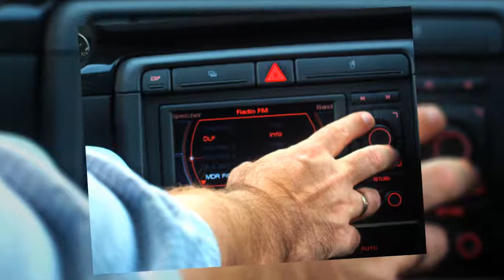Navi Reparatur krMedia repcenter - Wir reparieren Ihr defektes Autoradio Navigatinsgerät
Wir reparieren Ihre Autoradios Navigationsgeräte OEM

Audi RNS-E navi Plus MMI MIB RNS 510 CCC und viele andere

Die heute verbauten Navigationsgeräte Multimediageräte kosten richtig viel Geld!
dadurch das diese Geräte sehr viel Komfort bieten sind diese natürlich auch anfälliger geworden.
Es kann auch Sie treffen das Ihr teures Navigationsgerät plötzlich nicht mehr funktioniert!

Was tun wenn das Gerät seinen Dienst versagt?

Die meisten fahren in Ihre Werkstatt und erklären das Problem. Die Werkstatt, der Werkstattmeister kann hier aber meistens nicht helfen!
Deshalb bekommen Sie lediglich ein neues Gerät angeboten das oftmals deutlich über. 2.000 Euro liegt

Wir meinen das muss nicht sein!

Egal welches Gerät! Egal welcher Fehler! Fast alle defekten Geräte können wir reparieren. Dabei ist es egal ob das Display einen Sprung hat, oder sich nicht mehr bediehnen lässt. Oder das Gerät keinen Ton mehr von sich gibt.
Oder Ihre Musik CD oder DVD nicht mehr abgespielt werden.
Auch häftige Fehler wie das Gerät geht nicht mehr an, lassen sich von uns reparieren...

Fragen Sie uns was möglich ist. Wir sind gerne für Sie da!

Wir bieten günstige Reparaturen Ihrer defekten Multimediaeinheit / Navigationsgeräte im Auto an.

Jetzt anrufen oder Webseite besuchen!